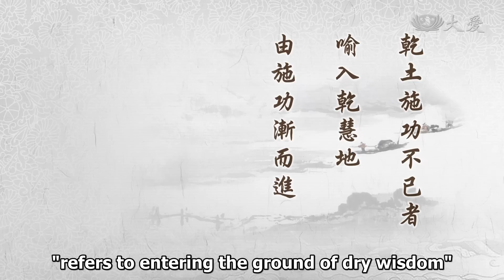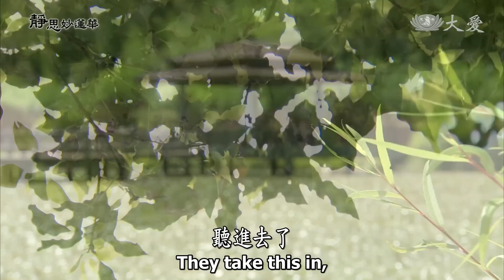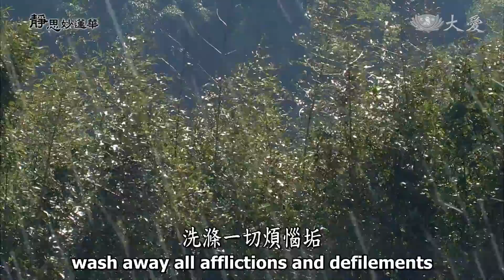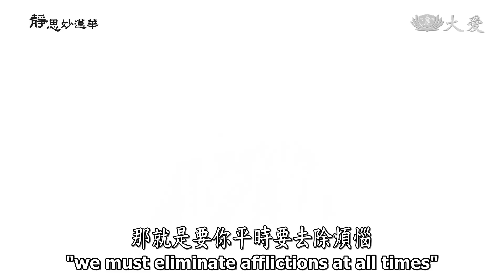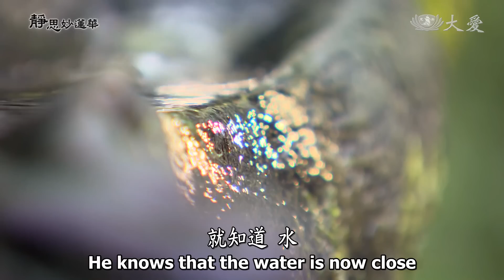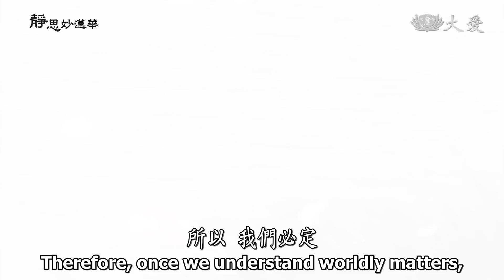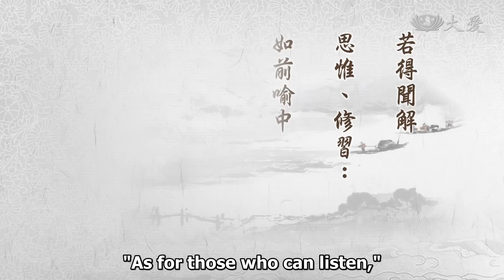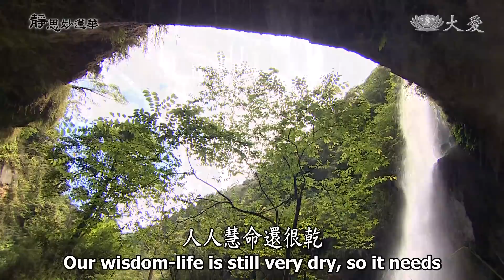【靜思妙蓮華】法華經法師品 - 修習法華 得近泥洹 - 20220905 第1234集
⊙乾土施功不已者，喻入乾慧地，由施功漸而進。濕土喻歷聞般若，至泥喻至今聞妙法華經。

這段文，我們要很用心來體會。我們修行，到底是不是真的已經得到智慧？聞法，無非就是能開啟智慧，過去的愚昧，從我們有生以來，一直都是在人群中，世間很多煩惱、無明污染我們，我們隨波逐流，就是這樣在過。現在已經聽到佛法了，人生的道理，要開闊心胸，不是只守在自己的利益。知道了，因為守在自己的利益，難免就是計較，計較，惹是生非，就會惹很多煩惱來。

所以我們清楚了解，所以我們要追求佛法，開啟我們的心胸，捨棄己見，如何能接受，與佛同等，體會天地宇宙的真理，人與人之間要如何互相來容納，人與人之間要如何去付出，這就是我們學佛，從人事中去會道理。我們若是只知道人事，知道了、知道了，人生無常，了解了，不要與人計較，我來獨善其身。這就是譬喻我們站在高原裡，在那裡在鑿井，但是在高原上鑿井，就是看到乾的土，你很用功，但是還是土一片都是乾的。

有的人生來人間，苦難啊！人間的餓鬼道，應該我們也常常看到，國際間多少貧困苦難的國家，貧窮加上天災，加上人禍，這種飢餓等等，這像是人間的地獄，像是人間的餓鬼，都是由不得我們自己。大家透徹了解了，所以決定修行，唯有修行，看是修人天福，或者是要了脫生死。

我們應該要有慧的因，才有辦法生出福的緣，這個慧因福緣要會合起來，就是真理。但是只是修慧，沒有想要修福滋潤他人，這就只是在乾慧裡面，叫做乾慧地。因為施功，真正學佛的人在用功聽法，就要用心聽進去，所以已經了解方向了，知道我們要得水，一定要有水脈的地方，我們才有辦法得到水。

只是在高原裡沒有水脈，一直施功，很努力在用功，只為自己，這就像一片乾燥的土地，沒有方向。要有方向，所以方向要用心去精進，去施功，好好去付出，漸漸而進，自然這個濕土就會看到。我們這樣方向對了，水脈對了，所以我們已經開始看到濕的土了。濕土，已經看到，就知道下面應該有水，所以這就是譬喻「歷聞般若」。

現在已經在般若裡，那個真實的智慧，了解一切皆空(我法二空)，要求什麼人天福，沒有啦！要求什麼自己斷生死，你煩惱還未去除，帶著煩惱、自己的執著，這樣在用功，哪有辦法真正去體會到真理呢？自己還沒有空掉(我執)。雖然已經聽般若，還沒有空掉己見。《般若經》也已經聽了，我，一直有「我」存在。

真正的般若，就要空掉了一切，到了真空，連自己都沒有了。那個自己都沒有的般若，那就是不是為自己，就是為天下人群，這就是無私、無己利，不是為了自己的利益，是求天下的利益，是求天下眾生的平安、解脫苦難，不是求自己。這種已經到無我相、無人相、無壽者相，一切全都沒有了，這才是真正入那個般若真空。

所以說「施功」，我們在水脈上開始在用功，看到濕的土，那就像在《般若經》中，已經得到智慧了。只是得到智慧還不夠，所以要再繼續開下去，因為智慧了解，了解真空，真空就是含著「妙有」，這個「妙有」能得，那就是要到淨水。因為水，淨水能滌，洗滌一切煩惱垢。

所以，在那濕土再下去就是泥，看到濕泥，泥土時，那就知道再下去就是淨水了。「至泥」就是，譬喻現在已經聽到了，聽到《妙法法華經》，出污泥而不染，這清淨的水。這就是我們要追求的佛法。所以佛法在人間，我們要很用心。若只是為自己修小法，自己修的是小法，想要得到大利益，這是不可能。

就像佛陀在世時，他向弟子講法時，也就是用譬喻來教育。佛陀向弟子說，過去過去有一位貧困的人，這個貧困的人，雖然是很貧，卻是身邊也有一點點錢，這個錢是從他做工得來的錢，有一點點錢在。卻是他看到富家，很富有的人，這麼多錢，自己做工，才得到這一點點錢而已。

一直就這麼想：我若是這些錢，來與那麼多錢的人相比較，實在是太少了，這麼少的錢，我留著要做什麼呢？將它丟到水裡去。身邊的人趕緊就將他擋下來，就說：「你為什麼要將這些錢，丟到水裡啊？」他就說：「我一點點的錢，你看，人家他們是那麼多錢，那麼富有，我這一點點要如何與人比。」旁邊的人就向他說：「雖然你這一點點錢，無法與富有人比，不過你這一點點錢，也可以維持你好幾天的生活，你怎麼這樣就要將它丟掉呢？」

佛陀說到這裡，就再說：「世間人與這樣相同，有人，這種愚癡的人，雖然聽到佛法，知道佛法很好，我願意出家。出家在僧團裡，他希望能與大家都一樣，有德行的人受到信徒這樣，這麼豐盛的供養，自己出家之後，雖然三餐不用擔心，但是所接受到的供養，無法與高僧大德相比。人家的恭敬，信徒的供養，無法與他比，還差這麼多，所以，我在這個僧團裡，這樣在修行，我也覺得還未與人平等。」

佛陀說到這裡：「這就是愚癡的人，你滿心煩惱，道德還未成就，你就很想要與那道德高的人相比。道德高是原來是老實修行，心的煩惱去除，顯出了他的德相，顯出了他的德行，得到佛教徒、平常求佛法的人所尊重，所以人家對他的供養、對他的尊重，當然是不同啊！修行的德行是自己要好好修行，要得來了慧的德，那就是要你平時要去除煩惱，要修福、修慧，才有辦法受大眾的供養。」

不論是在家，還未得到佛法的凡夫，或者是入佛門來，在僧團中在修行，就只是為了自己，這全都是愚癡的人。但是，入佛門來了，也是很認真修行，只是看到今生此世，沒有想到累生世以前，我們到底修多少慧呢？我們到底結多少福緣呢？我們只知道現在，不知道過去。我們應該安分守己，守在現在，對的事情，就是認真做，這就是「施功」。

所以我們學佛，應該要有這樣的信心、耐心，用很純真的心去探討這樣的法。佛法不離人間法，離開人間求佛法，如同龜毛兔角，在龜殼上要求牠的毛，哪有啊？在兔子的頭上要求角，哪有呢？這是求不得啊！所以我們要真正順其道理，所有的生物都有它的道理，天地宇宙間，萬物皆有道理，這就是要順它的道理，順它的法則，這樣才是真正我們學佛的方向。

來，前面的(經)文就是，「施功不已」，因為在高原這樣穿鑿求水，在高原要鑿井，要求水，沒有水脈的地方，要在那個地方求水，這離水還很遠，這是前面所說的。

⊙「施功不已，轉見濕土，遂漸至泥，其心決定知水必近。菩薩亦復如是。」《法華經法師品第十》

「施功不已」，因為這樣，在高原鑿井，一直一直在鑿，很用功。就是要知道，他一直鑿下去，同樣的，就是方向正確，水脈找到了，這樣就「轉見濕土」，一直找，從乾土一直找到濕土，看到濕土了。「遂漸至泥」，慢慢就看到泥，泥就有水了。「其心決定知水必近」，就知道，水，已經是近水了。

「菩薩亦復如是」。掘井就是這樣，先看到泥土，再看到水，這個水還未清，濁濁的水，你就要再一直鑿下去，鑿到那個水是，抽上來是很清的水。在鑿井都是這樣，這就是地底下，我們需要，需要水，就要很用功。接下來這段(經)文再這樣說：

⊙「若未聞、未解、未能修習是法華經，當知是人去阿耨多羅三藐三菩提尚遠。」《法華經法師品第十》

我們已經知道了，若是我們，還沒聽這部《法華經》，聽了，還沒有了解經的意義，也就是表示我們還沒有用心，很用心去修，修行，去薰習這《法華經》的道理，我們還沒真心去薰習，這是還沒有。所以這樣的人，就是還沒有很用心，所以還有煩惱，煩惱還未解脫。

⊙如此之人，未聞、未解者，即未能修習是法華經，故於煩惱未能解脫。

就像在那個高原上，還是在乾慧地裡，只知道世俗事，全都清楚了，苦、集、滅，知道要求道，但是只知道苦，知道苦從集來，還不知道求道的方法。所以要如何滅，滅掉煩惱？還帶著煩惱在修行，這就是在高原鑿水，還有煩惱還未去除，所以未能解脫。

⊙當知是人，去阿耨多羅三藐三菩提尚遠：如是應知是人距離去正等覺法尚遠。如見乾土；知水尚遠。

「當知是人，去阿耨多羅三藐三菩提尚遠，如是應知」，我們就能知道，這個人距離到那個，正等覺的地方還很遠。如見乾土，就是說距離水脈，距離正等覺的路還很遠。「如見乾土」，這就是我們開始在用功，只是知道苦、集，這樣而已，要如何滅呢？那個道的方向，我們還不很清楚。

所以已經入乾慧地，知道人間事，人間一切苦、空、無常，這我們都很相信，我們也很了解了，但是要滅掉這些苦集的源頭，這個道要如何走？方向還沒有很清楚，所以還在乾土上，我們離水還很遠。所以，還很遠，要到近來，就是用這樣來譬喻，譬喻，我們就能了解。

⊙尚遠得近，譬喻可知，如此經獲圓觀三慧，方能近果，非阿含，方等般若教中，聞解思惟修習。

就如佛陀要向弟子說話，不可輕視小小，我們開始就要有起步，小小的功德，就要與德行很高、有修行的人相比，這是愚癡。所以我們出家入佛門，我們老實修行，按照我們的規矩好好修行，不要與人比，各有因緣，別人過去生的因緣，所結的因、所造的緣，所以別人與人之間，人與人之間有緣，但是我們還與人的緣，還差這麼遠，我們更得要認真，要與人結好緣。

要求慧在法，要求福在人，在人群中，人群中，入煩惱中才有辦法去體驗與佛法會合，這就是我們要很用心去體會。你若將佛法與人群分開，這樣我們就無法去真實體會，就像乾土要到淨水，那就是永遠很遠，因為你的方向不對，地底下的水脈，你沒有對準那個水脈，所以你要再繼續用功，去找到方向，找到水脈，自然就有濕土，自然到泥，再往下去，那就是水了。

所以，我們必定，知道世間事之後，世間的事，我們看得到，「四諦法」，了解清楚，我們就開始要用方法滅，這個方法要滅掉這些苦，這個方法就是在「道」，這個「道」就是要福與慧要兩足，兩項都要具足，鋪出來的路，這我們要用心。

佛陀在講經，無不都是用這麼淺顯，這樣來教育。做工辛苦，錢賺得少，要和有錢人比，他就要將少少的錢，就要把它丟掉了。又當中有人來勸他：「雖然錢少，你也還能維持一段時間的生活。」這才是正確。所以法，你若是不了解，苦難的人要與富有的人相比，這是要怎麼比？同樣的道理。